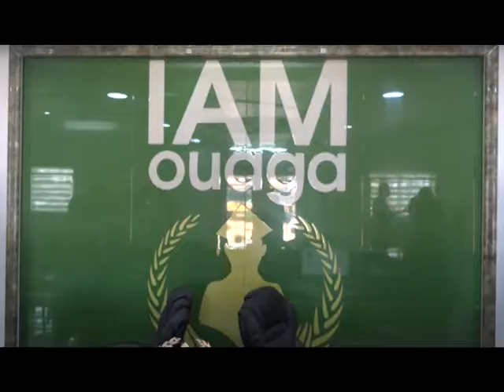Rentrée académique IAM